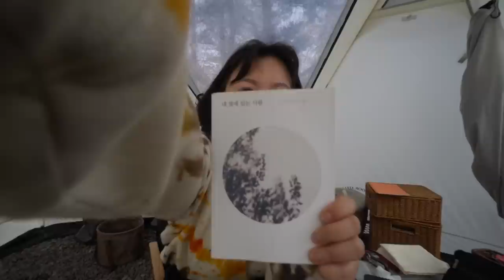삼겹살 못 참지!!! 🥓 이 텐트는 곧 방출각?! 당근마켓에 몸을 실어~~ 🥕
오늘은 올만에 쉘터를 가지고 캠핑을 갔어요.
올해는 제품을 사기보다 팔기 많이 하자 마음 먹은 해인데,
과연 그럴 수 있을까요? ㅋㅋㅋㅋㅋ
써보니까 비 올 때 한 번은 더 사용하는게 어떤가.. 그런 생각도 들고
다봉이의 마음은 갈대입니다.

일단 제가 이 텐트 방출을 생각한 이유는,
특별히 텐트에 문제가 있는건 아니구요.
-비슷한 쉘터 텐트가 이미 있다.
-설치가 이상하게 나만 힘들다. (다른 사람들이 하는거 보면 잘함)
-새 스킨을 보유하고 있어서, 나름 깨끗한 상태로 방출이 가능하다.
-우중캠핑을 생각하고 구매한 텐트인데, 설치가 힘드니까
우중 시 생각이 안난다.. ㅎ 그리고 출입문이 옆으로 오픈되는 형태라
우중 캠핑 시, 드나들기 힘들다.   등 입니다!
(혹시나 궁금하실까봐요🥲)

여러분은 모두 어떤 한 주를 보내셨나요?
저는 이번 주 오랜만에 전직장 동료들도 만나고,
사랑하는 동생들과 지인들과 즐거운 시간도 보내고,
마음 따뜻, 배도 부른 한 주를 보냈어요.. 꺅! ㅎ

다음 주 혼밥은 다이어트식으로 해야할까봐요 !!

암튼, 여러분 모두 건강하시궁
일요일 밤 마무리 편안하게 하시구,

다음 주 다봉이 보러 또 와주실거죠?
모두 다음 주에 또 봐요 😊